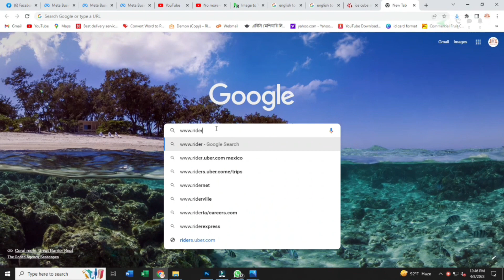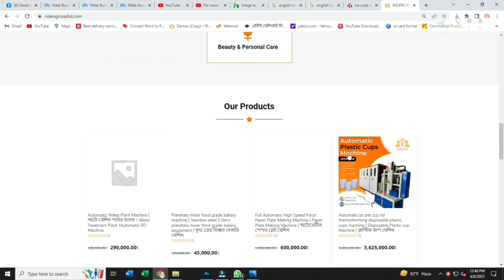Tube Filling & Sealing Machine| ক্রিম ফেসওয়াশ টুথপেস্ট প্যাকেজিং করার অটোমেটিক মেশিন